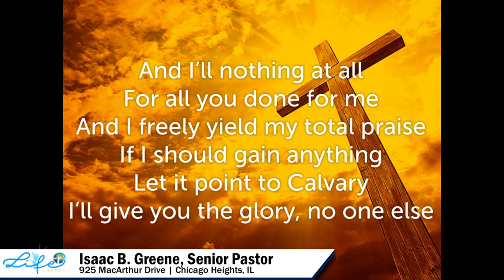No One Else Like the Lord: Isaac B Greene, Senior Pastor